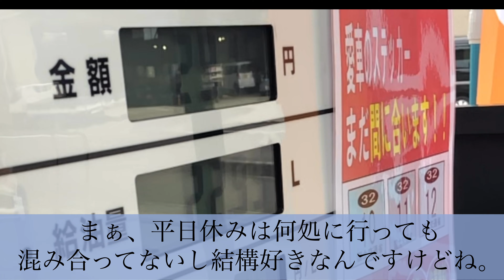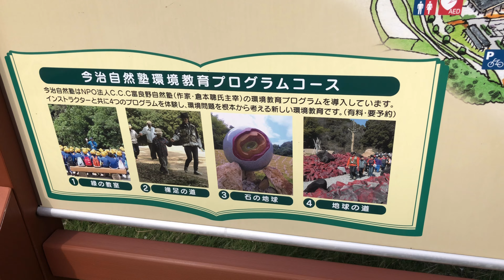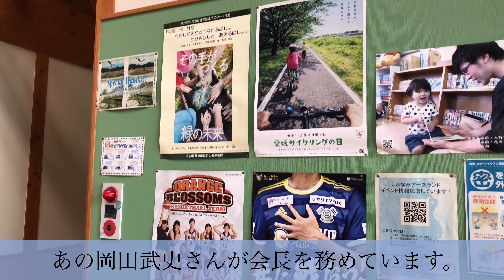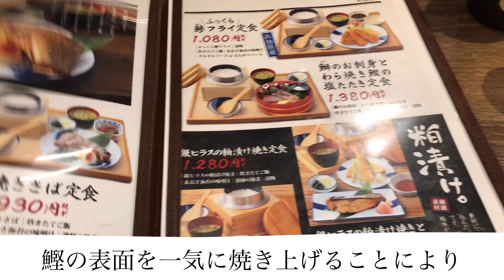【一人飲み】鮮度抜群のカツオで乾杯。ラーメンで締める休日ルーティン【昼飯み】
◯カツオ一本釣り　動画

◯龍神丸今治店　食べログ

【過去動画】

★【昼呑み】今治で発見！まさかの釣り場天国！から昼呑みランチへ

★ 【昼呑み】釣りの後、意外なレストラン発見！昼飲みの休日【今治市】

★ 【昼呑み】釣りから始まる昼飲み休日ルーティン。釣りにまさかの展開が！！

★ 【昼呑み】今治市で釣りから始まる昼飲み休日。絶品ホルモン鍋と極上ラーメンではしご酒

★今治市で朝から飲む千べろpart1

★今治市で朝から飲む千べろpart2

★今治市で朝から飲む千べろpart3

★緊張、、昼間っから初めての一人飲み、一人撮り　　かつや昼飲み

★今治市で昼間っから飲む　おこのみのこお

★イオンモールで昼飲み

★今治市の八勝亭でランチタイムから昼呑み

音楽